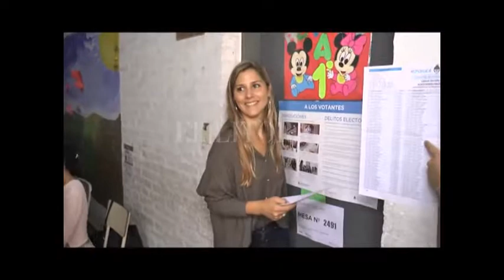ELECCIONES: SENSACIONES “AGRIDULCES” EN CAMBIEMOS POR LOS RESULTADOS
JOSÉ CORRAL -  INTENDENTE